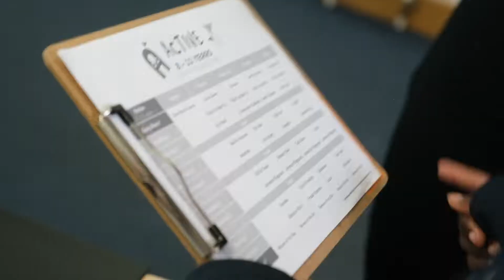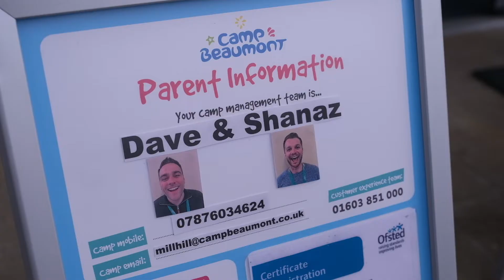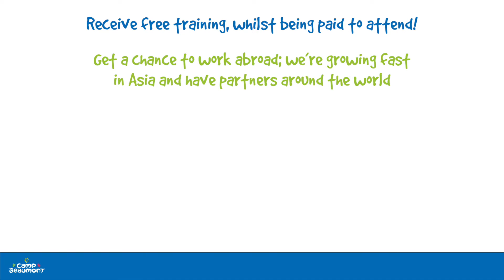A Day in the Life - Camp Beaumont | Fun Holiday Jobs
Ever wondered what it is like to work at Camp Beaumont? Watch this video to gain an insight into what your working day could look like if you decide to join our amazing team!

Whether you're passionate about drama, dance, sport or hope to develop your skills in childcare management we have a wide range of roles available to support your interests.